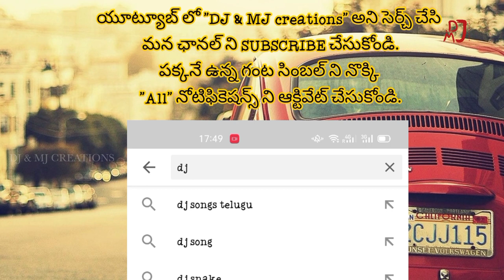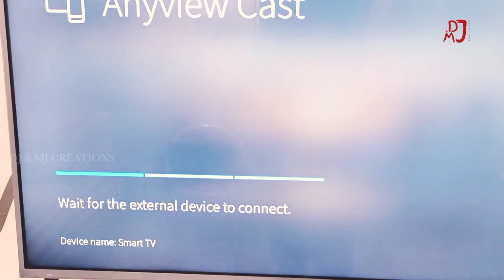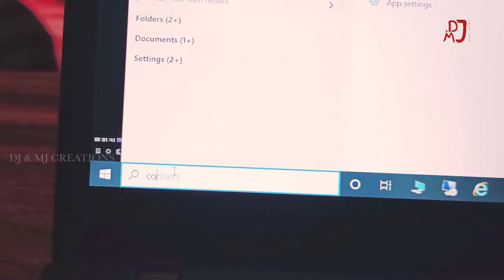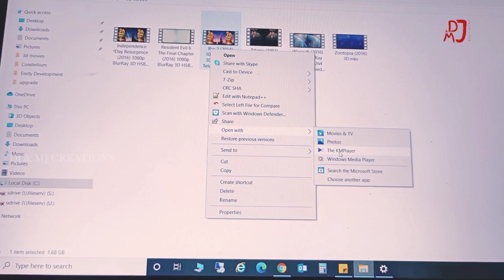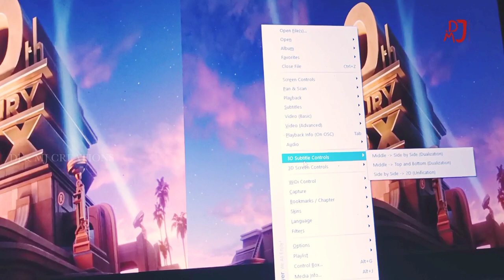How to watch 3D movies on TV| How to connect laptop with TV|How to connect wireless display to VU TV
How to watch 3D movies on TV telugu| How to connect laptop with TV in Telugu| How to connect wireless display to TV in Telugu, 3d movies for 3d glasses, 3d glasses for 3d movies
How to watch 3d movies on pc/ laptop| How to watch 3d movies on VU TV| how to watch 3d movies in laptop| how to watch 3d movies in vu TV

How to connect laptop with VU
Connect to a wireless display